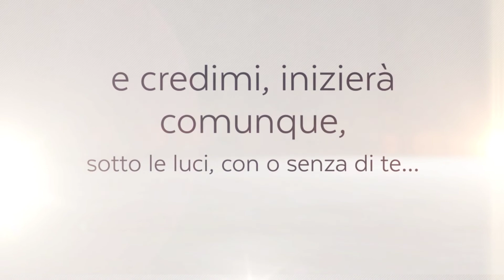Roberta Conti - Il teatro